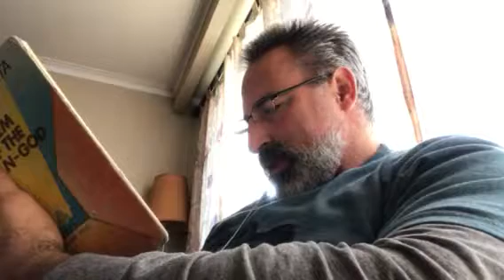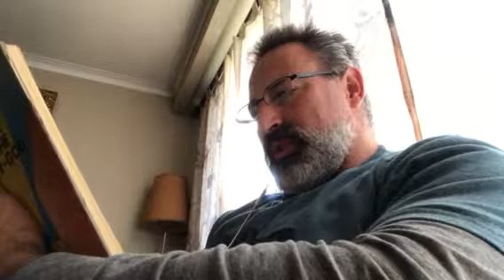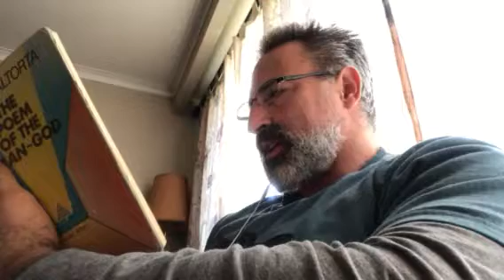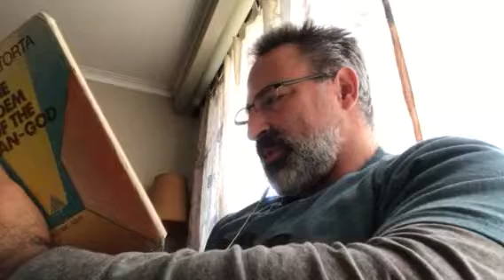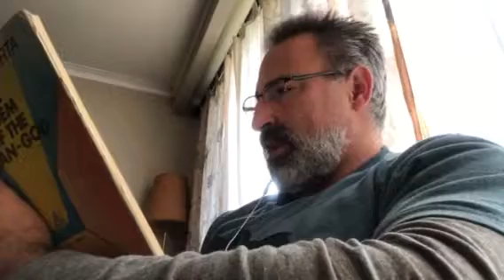457. Be as Wise as Serpents and as Simple as Doves.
Jesus gives a solemn warning to his Apostles about the craftiness of men who are not faithful. "Do not trust those who after fighting you without any reason, load you with honours and gifts. Do not trust those who praise every action of yours and who praise everybody and everything..."